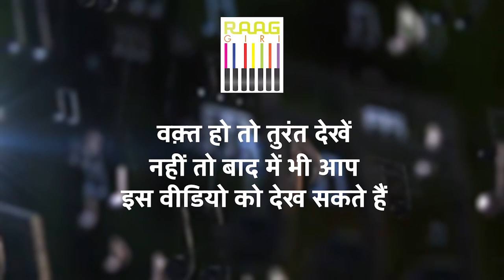Exclusive Interview with Dhrupad Vocalist Pandit Uday Bhawalkar | Part 3: Mastering Dhrupad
Join us for the third installment of our exclusive interview series with renowned Dhrupad vocalist Pandit Uday Bhawalkar. In this episode, Pandit Bhawalkar dives deeper into the art of Dhrupad, discussing advanced techniques, personal experiences, and the future of this ancient musical tradition. Gain profound insights from one of the foremost masters of Indian classical music.